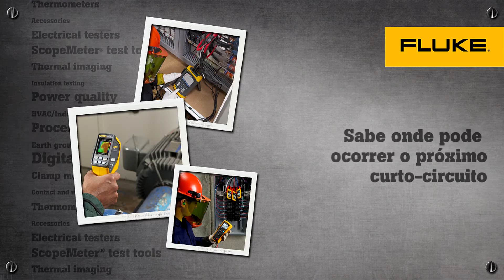POR - Sabe onde pode ocorrer o próximo curto-circuito?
A câmara termográfica da Fluke ajuda-o a identificar os pontos quentes no equipamento eléctrico. Evite um potencial curto-circuito e reduza o risco de incêndio através da utilização de uma câmara termográfica da Fluke.